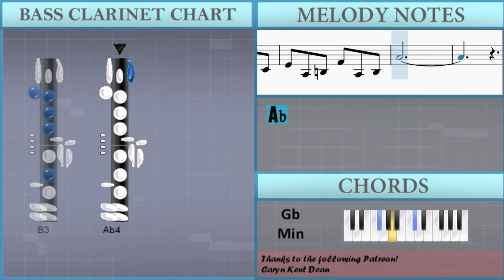How to play Still Wandering 还在流浪 by Jay Chou 周杰伦 on Bass Clarinet (Tutorial)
Comment and let us know how the videos have helped you. It keeps us going! :)The easiest way to learn how to play Still Wandering 还在流浪 by Jay Chou 周杰伦 on the bass clarinet. It's a bass clarinet tutorial for Still Wandering 还在流浪 by Jay Chou 周杰伦.

EasyMusicLesson teaches you to play the your favorite instrument, through easy and simple animation so that you too can learn how to play Still Wandering 还在流浪 by Jay Chou 周杰伦 on the bass clarinet easily. A bass clarinet tutorial with visual animation graphic.

Chords of Bass Clarinet arrangement:
Db Maj   F Min   Gb Maj   Gb Min   Gb Min   Db Maj   F Min
Gb Maj   Gb Min   Db Maj   F Min   Gb Maj   Gb Min   Eb Min
Bb Min   Gb Maj   Ab Sus 4   Ab Sus 4   Db Maj   Bb Min   Gb Maj
Gb Min   Ab Maj   Db Maj   Bb Min   Gb Maj   Gb Min   Db Maj
F Min   Gb Maj   Gb Min   Gb Min   Db Maj   F Min   Gb Maj
Gb Min   Eb Min   Bb Min   Gb Maj   Ab Sus 4   Ab Sus 4   Db Maj
Bb Min   Gb Maj   Gb Min   Ab Maj   Db Maj   Bb Min   Gb Maj
Gb Min   Bb Min   Ab Maj   Gb Maj   F Min   Eb Min   F Min
Gb Min   Ab Sus 4   Ab Sus 4   Db Maj   Bb Min   Gb Maj   Gb Min
Ab Maj   Db Maj   Bb Min   Gb Maj   Gb Min   Db Maj   F Min

Melody notes of Bass Clarinet:
Eb4 G3 Bb3 F4 G3 Bb3
D4 G3 Bb3 F4 G3 Bb3
Eb4 Ab3 C4 F4 Ab3 C4
Eb4 Ab3 B3 F4 Ab3 B3
Ab4
F4 G4 G4 F4 G4 F4
G4 F4   Eb4 G4 Eb4 F4
G4 F4   Eb4 Bb4 Eb4 C4
Eb4 C4 Eb4 C4 Eb4
C4   Eb4 C4 Eb4 C4 Eb4
B3   Eb4 F4 F4 Eb4 F4 Eb4
F4 F4 F4 G4 Eb4 C4
G4 F4   Eb4 Bb4 Eb4 Eb4 C4
Eb4   Eb4 C4 Eb4 Eb4
C4   Eb4 C4 Eb4 Eb4
B3   Eb4 F4 F4 F4 F4 Eb4
G4 Eb4 Eb4
Eb4 C4 Eb4 Eb4
F4 F4 F4 G4 Eb4 Eb4
Eb4 Bb4 Bb4 Bb4
G4 F4 Eb4 Eb4 F4 G4
F4         G4
F4 F4 F4 F4 Eb4 Bb3
Eb4 F4 G4 G4
G4 G4 G4 F4 G4 F4
G4 G4 G4 G4 F4 G4
Ab4   G4 Eb4 F4 G4
Ab4   G4 Eb4 F4
F4 Eb4
Eb4 F4
D4         Eb4
D4 C4 Bb3 Bb3 C4 Eb4 C4 Eb4
F4 G4
Eb4 Bb4
Ab4         Bb4
F4 Eb4
G4 Eb4 Eb4
F4         G4
F4 Eb4
D5
C5
Eb5 F5 G5
Ab5
Bb5
G5     F5
Eb5
F4 Eb4   F4 G3 Bb3
Ab4